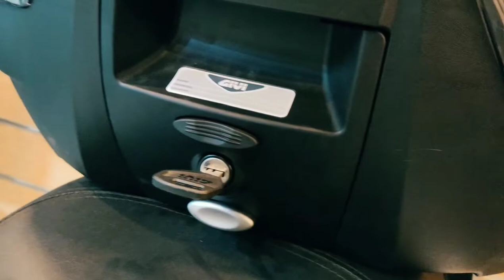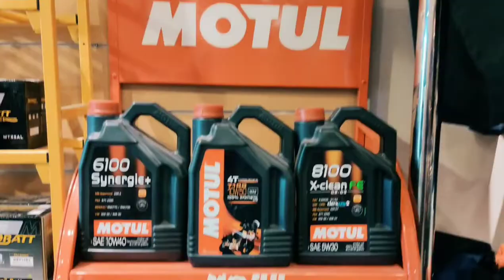Wheels Scooter House